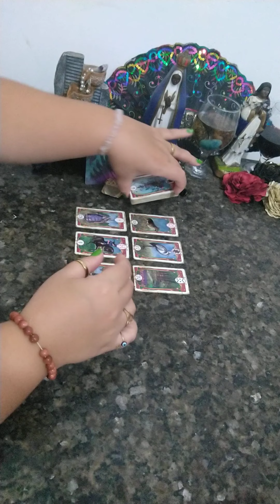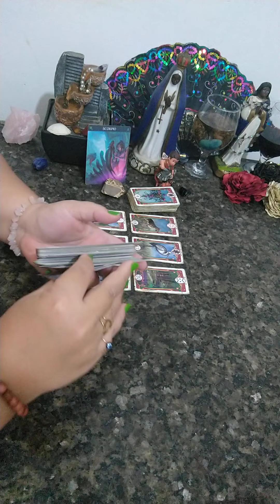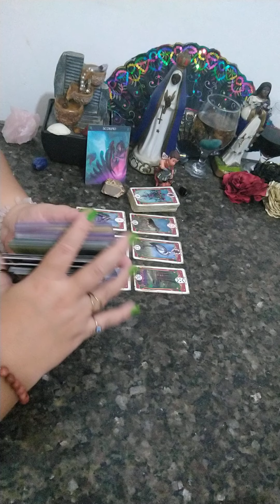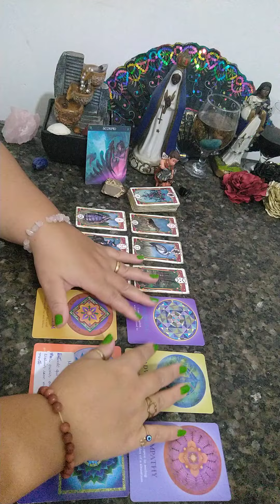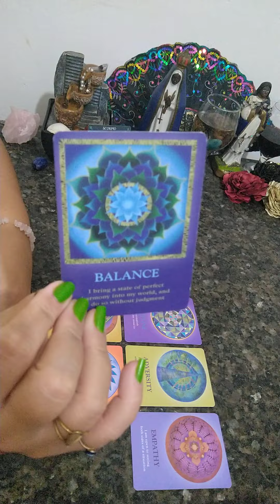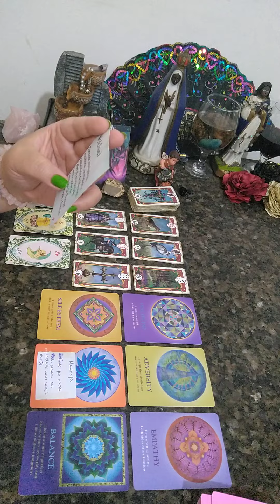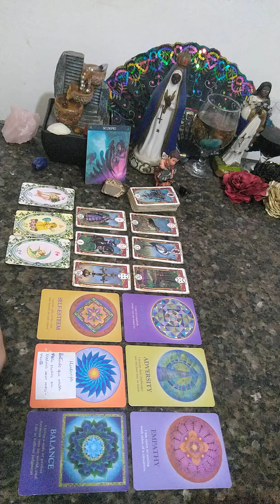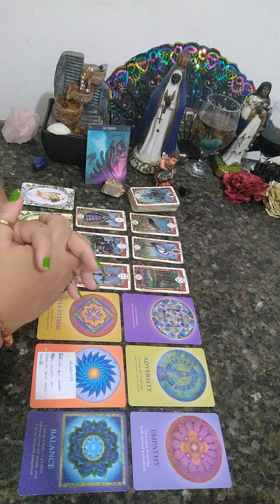Escorpião ♏ Com disciplina você chega aonde deseja🎉💮 signos libra astrologia espiritualidade 💐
Escorpião!

Caixa postal
30914
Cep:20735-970